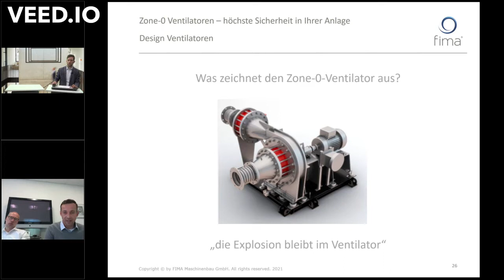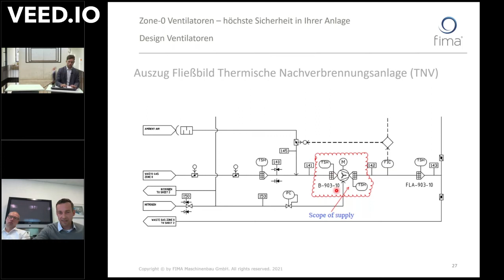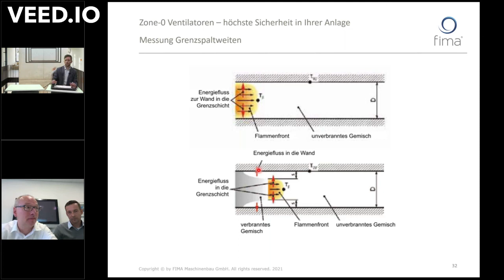Vorschau HUCKAUF - FIMA Maschinenbau: Zone 0 Ventilatoren — höchste Sicherheit in Ihrer Anlage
Dialog-Veranstaltung "Prozesstechnik im Dialog" powered by HUCKAUF INGENIEURE vom 06. Mai 2021 "Zone 0 Ventilatoren — höchste Sicherheit in Ihrer Anlage"